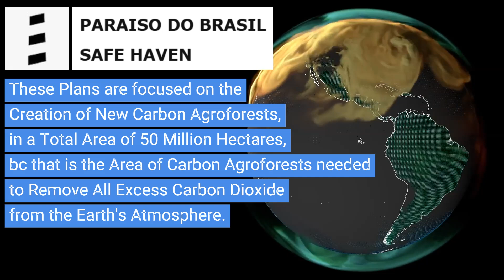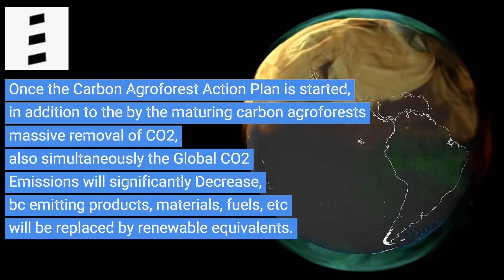***2 Carbon Agroforest Foods, Health Benefits, Prevention & Humans Thriving and Solving Challenges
CHAPTERS:
00:00 This Video supports the Carbon Agroforest Action Plan, as well as a Wider Action Plan for Existence, both Plans are proposed on this Channel, exactly to make us Humans Thrive and Solve our Challenges, with Thriving and Solving being in close Association and at the Same Time.
00:17 There is no thriving without solving and no solving without thriving.
00:21 The above Action Plans are amongst others focused on the Creation of New Carbon Agroforests, this ideally at least in 50 Coherent Areas of minimum 1 Million Hectares each, or representing a Total Area of 50 Million Hectares or under 2 times the area of France, because that is the Area of Carbon Agroforests needed to Remove All Excess Carbon Dioxide from the earth's Atmosphere in under 20 Years.
00:42 It is important to remember that once the Action Plan kicks off, in addition to the by the maturing carbon agroforests massive removal of Carbon Dioxide, also and simultaneously, the Global Carbon Dioxide Emissions will significantly Decrease, because emitting products, materials, fuels, etc will be replaced by renewable products, materials, fuels, etc, this independent of anything else.
As examples:
a) emitting gasoline from mineral oil will be replaced by emission neutral superior and toxic-free carbon agroforest gasoline.
Gasoline from mineral oil emits carbon dioxide when burned, and release toxins during production.
01:20 Carbon Agroforest Gasoline also emits carbon dioxide when burned, but will not release toxins during production and burning, and on top of this have absorbed first from the atmosphere all the carbon it contains and emits when burned.
So carbon agroforest gasoline presents zero net emission, and at no point releases toxins, which turns it into a renewable and toxic-free product.
01:41 On top of all this it will temporarily sequester all formerly from the atmosphere sequestered carbon dioxide.
01:48 In the case of Carbon Agroforest Gasoline there are multiple benefits in play, and not just emission neutrality.
01:54 Carbon Agroforest Gasoline effectively turns combustion cars in an alternative for electrical cars, but with several additional and distinct advantages, all this without the need of any adaptation or replacement of cars and other vehicles:
a) for its production formerly degenerated and carbon emitting soils will be transformed in carbon agroforests which will remove all excess carbon dioxide from the atmosphere, and simultaneously exert their important global climate regulation effects,
b) no need to abolish and replace combustion cars, with combustion cars having additional advantages over electric cars.
02:29 The use of electric cars will NOT remove any excess carbon dioxide from the atmosphere.
c) energy will not be provided by solar and wind energy, but by carbon agroforests instead, which contrary to solar and wind energy will remove all excess carbon dioxide, and this simultaneously with the exertion of their global climate regulation effects.

02:48 Further, we claim that, assuming the 50 million hectares will be transformed into starting up the planned Carbon Agroforests in a period of 5 years, the kicking off of these Carbon Agroforest Plans will make All Humans Thrive and Prosper, while at the same time these plans will also Solve All other Challenges, in maximum 21 years, this without anyone having to pay for it.
03:08 This latter claim will be the subject of the following videos and other videos.

*eng Johannes & Think Tank Team, PDB Safe Haven, Touros, RN - Brazil.*

*LOTS & BEACH HOUSES for SALE & RENT*

*Whatsapp quickest answer English, Dutch, Portugues:*

*Whatsapp English, Dutch, German, Portugues, Spanish:*

*internal:*
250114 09h16 long 4min ENG 02 b